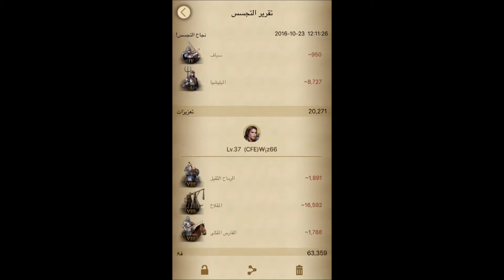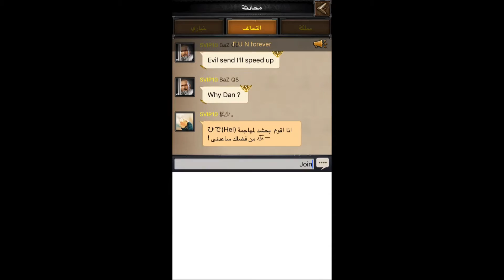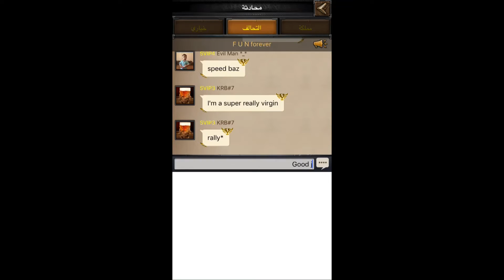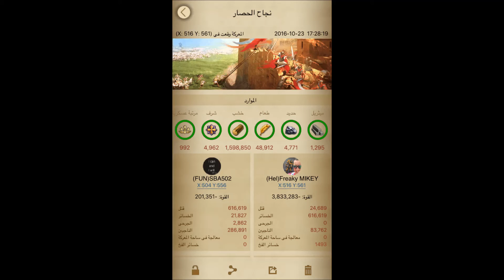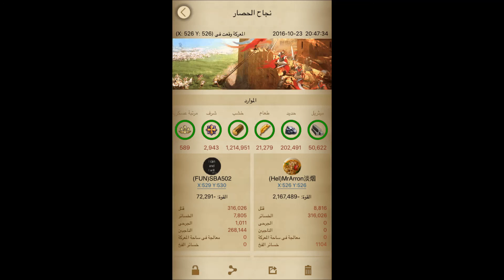Clash Of King Kingdom war K363 VS K505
حرب الممالك كلاش اوف كينق Clash Of King Kingdome war K363 VS K505 SBA502 . KVK